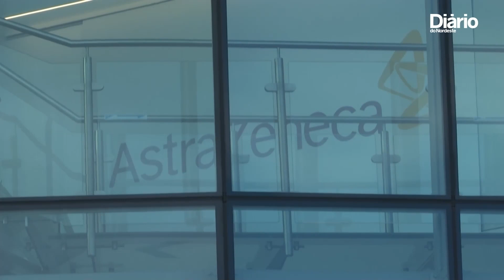COVID-19: Novo remédio da Astrazeneca pode reduzir risco de contaminação em 77%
A farmacêutica AstraZeneca anunciou nesta sexta-feira (20) resultados promissores de um tratamento contra a Covid-19. O medicamento testado diminui de maneira significativa o risco de desenvolver uma forma sintomática da doença em pacientes com condições frágeis, indicam testes.